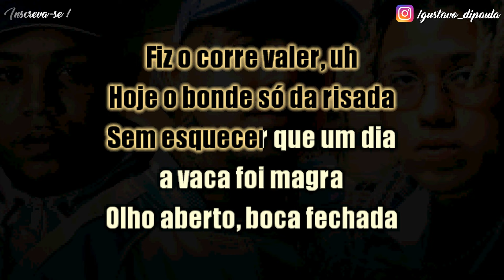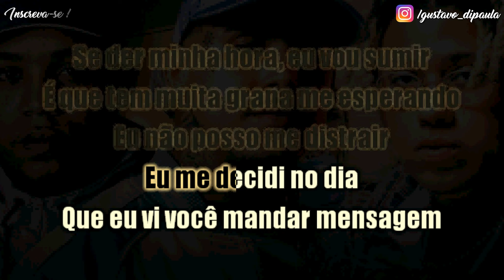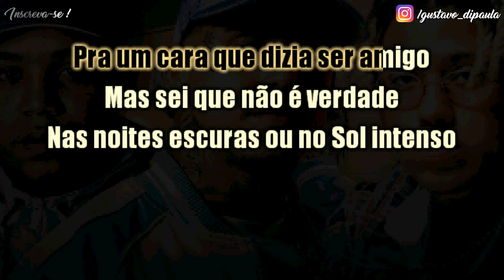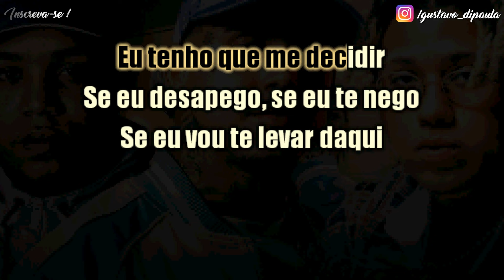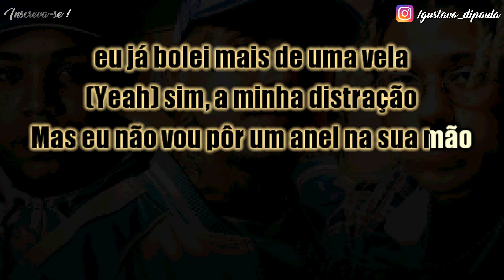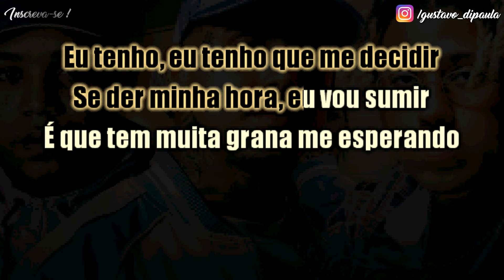Mc PH, Borges, Wiu - Tenho Que Me Decidir - Fala quem que te machuca - Karaoke Playback Instrumental